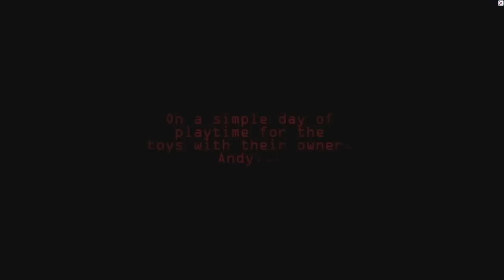WOODY IS BACK FOR REVENGE!! | Toy Story.EXE Remastered